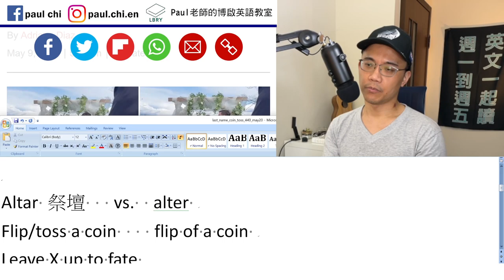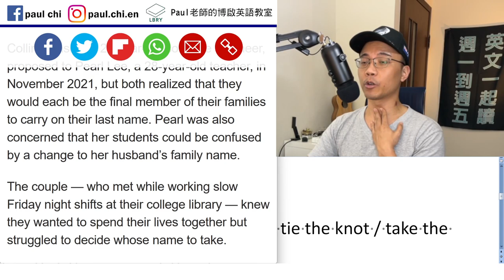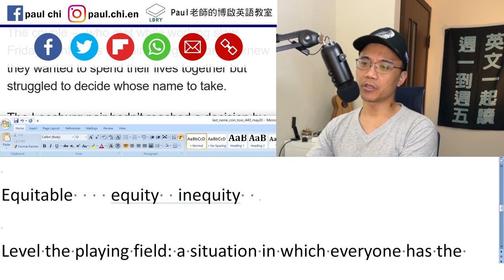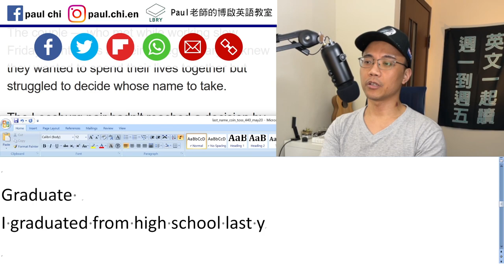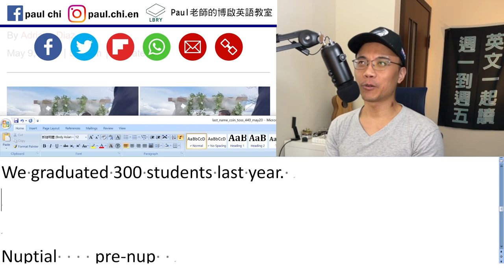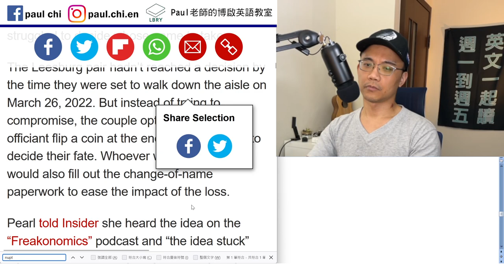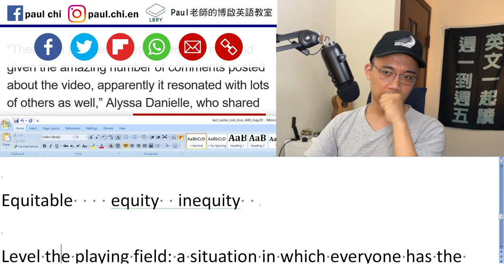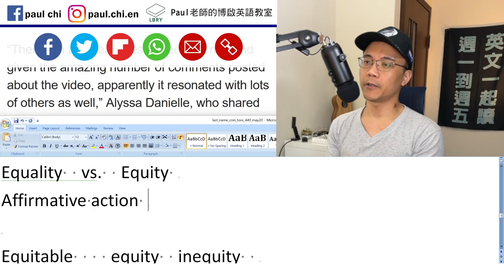【免費英文課 episode 440】為什麼結婚 married 是被動語態？ 擲硬幣決定誰跟誰姓！這對夫妻有趣~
Notes:

免費每日英文課：擲硬幣決定誰跟誰姓！這對夫妻有趣~ 為什麼結婚married是被動語態？

Altar 祭壇   vs.  alter 改變
Altar boy

Flip/toss a coin    flip of a coin    coin toss
Leave X up to fate

Marry / wed / walk down the aisle / tie the knot / take the plunge / get hitched / get spliced
Marry
We will marry this weekend.
We will get married this weekend.

Graduate
I graduated from high school last year.
I graduated high school last year.
I was graduated last year.
We graduated 300 students last year.
I will marry three couples this weekend.
Three couples will get married this weekend.
I was married last year.
I got married last year.

Nuptial    pre-nup 婚前

Equality  vs.  Equity
Affirmative action

Equitable    equity  inequity

Level the playing field: a situation in which everyone has the same chance of succeeding.

LBRY: Paul老師的糟糕英語教室